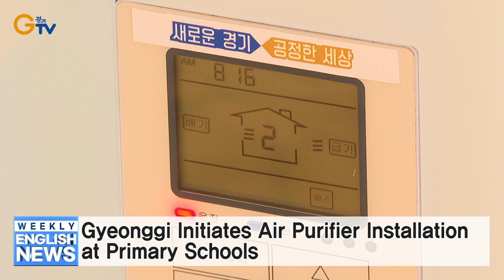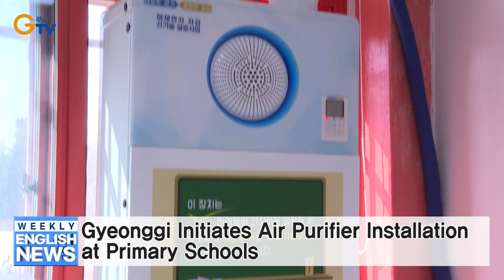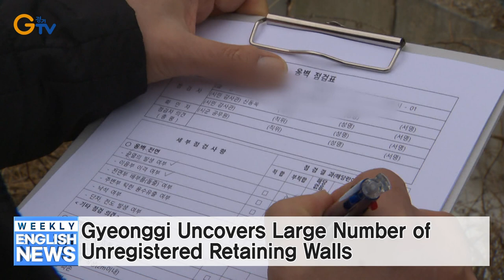Gyeonggi Initiates Air Purifier Installation at Primary Schools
Gyeonggi Hosts Meeting with Private Sector on Pet Trade Improvement
Gyeonggi to Replace Semi-public Bus Operations with Public Operations
Gyeonggi Surveys Online Delivery Business Areal Coverage Overlapping
Gyeonggi Uncovers Large Number of Unregistered Retaining Walls
Gyeonggi Provides New Farmers with Customized On-site Consultation Services
National Assembly Forum on Privately Invested Expressway Operation